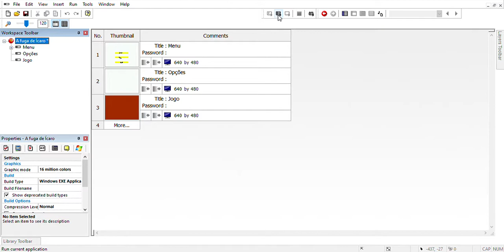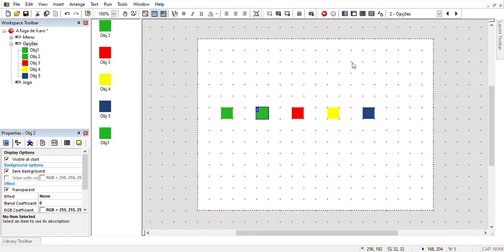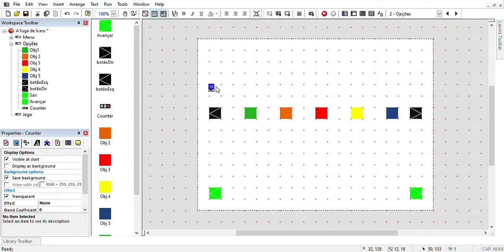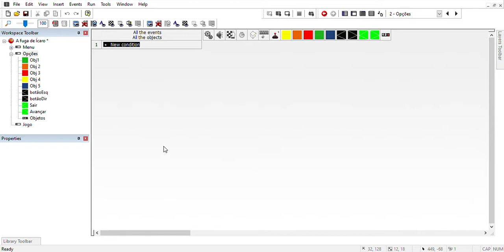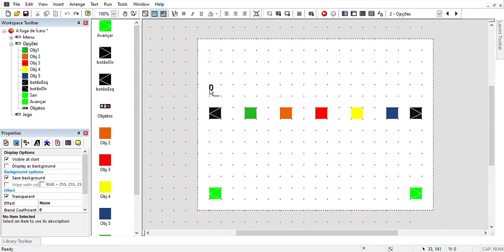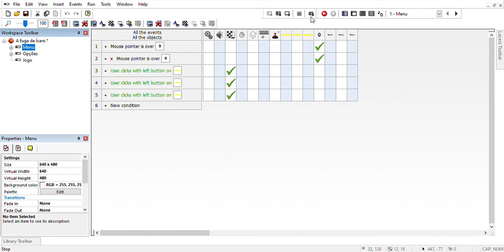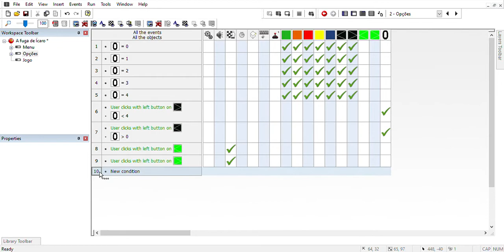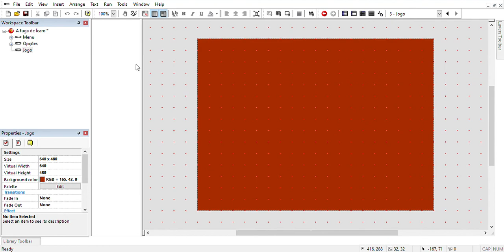Estou fazendo um jogo #02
Aqui estarei fazendo a tela de opção do jogo
Detalhe: o Áudio pode está um pouco ruim, desculpa e também eu explico que não dá para mostrar a parte executável do protótipo, mas pode ter certeza que vai sair um vídeo do protótipo.